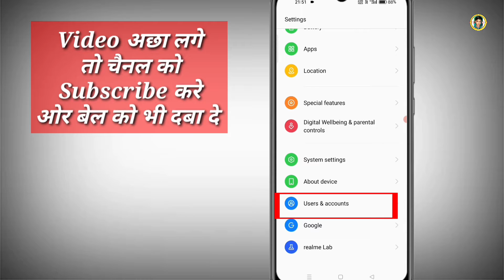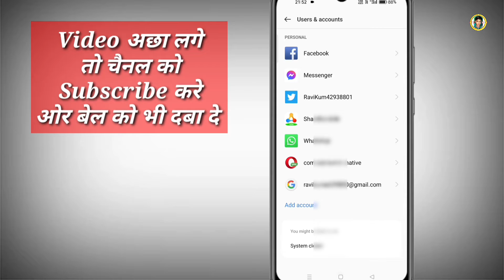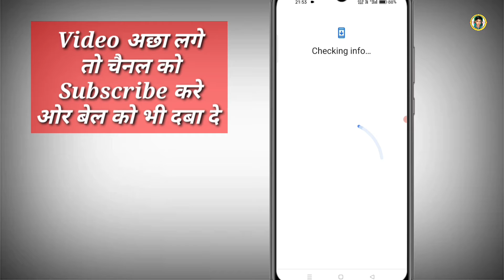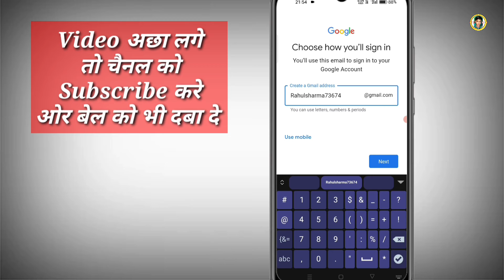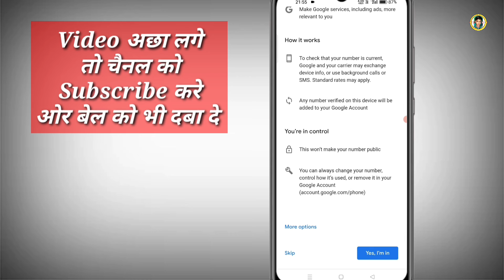How to fix there was a problem signing in to your account | YouTube नहिं चल रहा है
Your Queries...

there was a problem signing in to your account
there was a problem siging in to your account
there was a problem singing in your account
how to fix there was a problem signing in to your account
there was a problem signing into your account youtube
there was problem signing into your account
youtube error there was a problem signing in to your account hindi